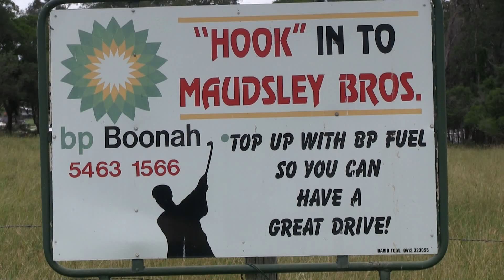Boonah 4th hole